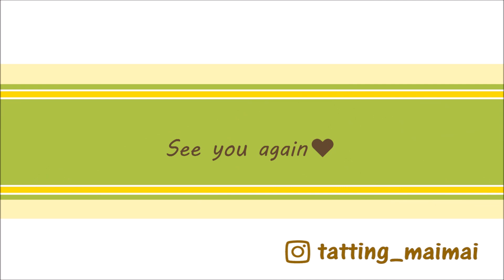「3色の使い方」タティングレース Tatting lace "How to use three colors"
This time I will introduce "How to use three colors" by using a braid "Skip"😊
We need three shuttles👍
I hope you will enjoy trying it 💖

今回は、3色の使い方を紹介します😊
以前作ったブレード「スキップ」を使います💖
楽しんで挑戦してくださいね👍